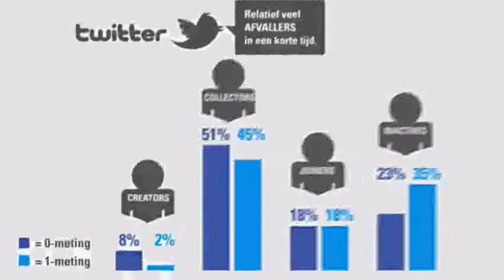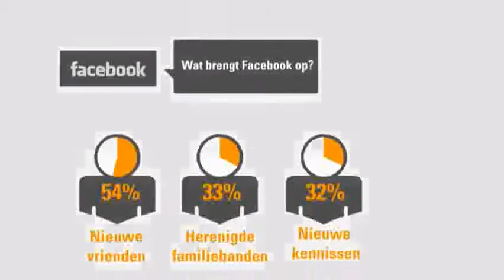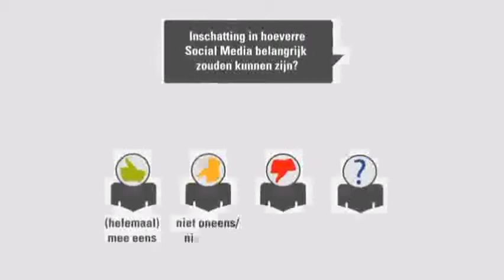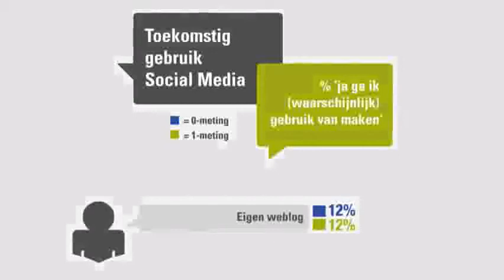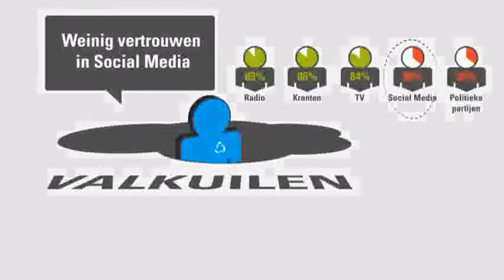Social Media in Nederland in cijfers Inz